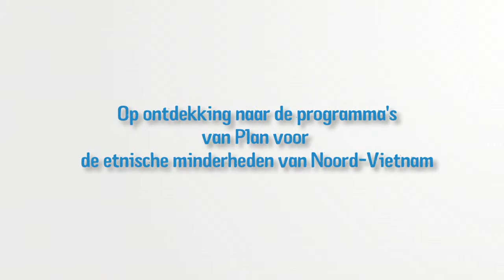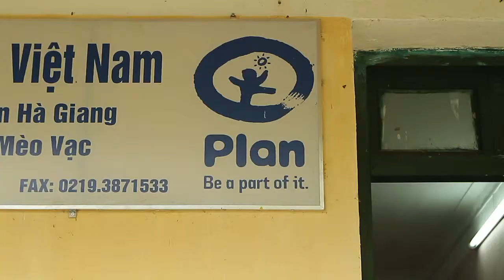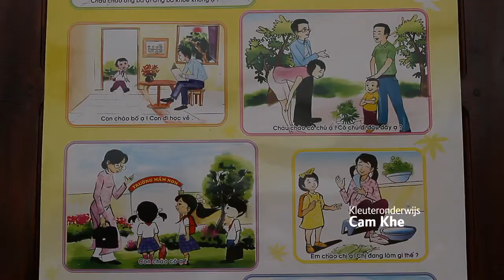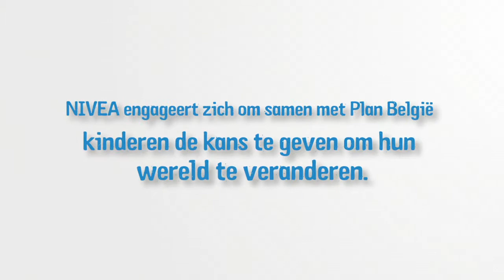Met NIVEA en Plan België in Vietnam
NIVEA engageert zich om samen met Plan België kinderen de kans te geven om hun wereld te veranderen. Op ontdekking naar de programma's van Plan
voor de etnische minderheden van Noord-Vietnam...